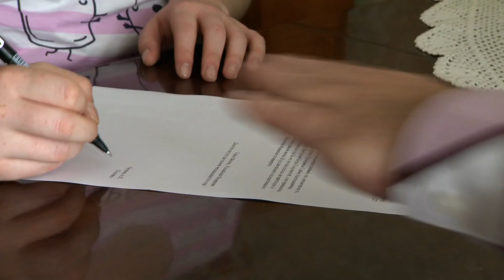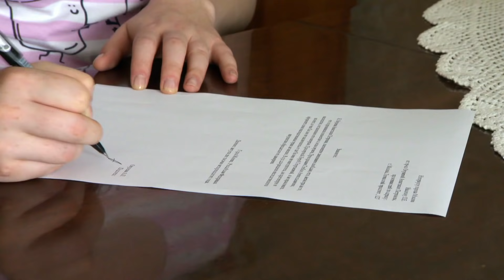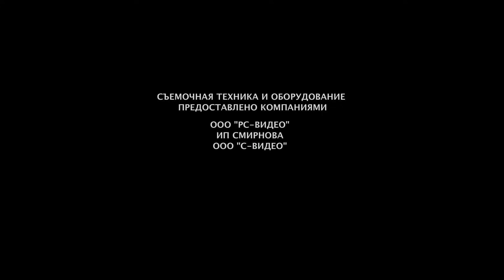Второй брак - Серия 3 мелодрама (2015)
Второй брак   -  сериал (2015)
Российское кино Второй брак   смотреть онлайн бесплатно в хорошем качестве

Жанр:  мелодрама
Год: 2015
режиссер Олег Массарыгин
сценарий Сергей Ткачев

В ролях: Марго Адаева
Иван Жидков
Лариса Домаскина
Натали Старынкевич
Виталий Кудрявцев
Александр Бобров
Сергей Степин
Павел Шевандо
Ангелина Притуманова
Наиль Абдрахманов

Настя Окунева приезжает в Москву и получает работу в крупной строительной компании, которой руководит подруга её покойной матери, Кира Георгиевна. Когда Кира Георгиевна скоропостижно умирает, управление компанией переходит к её сыну Глебу – холостому и привлекательному молодому человеку. Неожиданно для Насти он начинает оказывать ей знаки внимания и даже делает предложение. Девушка без ума от счастья, но до конца боится поверить, что это происходит наяву. Если бы она только знала, что у Глеба давно есть невеста Марина, а руку и сердце он предлагает ей только затем, чтобы получить наследство...